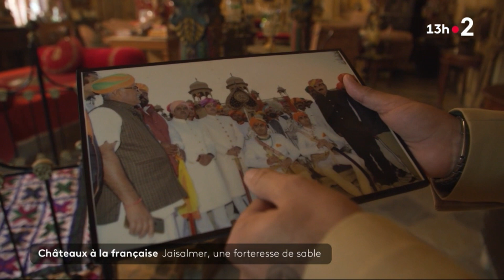Châteaux à la française : Jaisalmer, une forteresse de sable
🇮🇳🏰 En Inde, la forteresse de Jaisalmer apparaît comme un gigantesque château de sable posé sur une colline. Comparée par certains à la cité de Carcassonne (Aude), Jaisalmer est un site presque millénaire que viennent découvrir ce jour-là deux Français. Ils commencent leur visite au pied des remparts, longs de cinq kilomètres. Aujourd'hui, Jaisalmer est en Inde le seul fort encore habité. 5 000 personnes résident dans ce dédale de ruelles étroites.

Un reportage de Lucie Berbey et Jules Pilorge